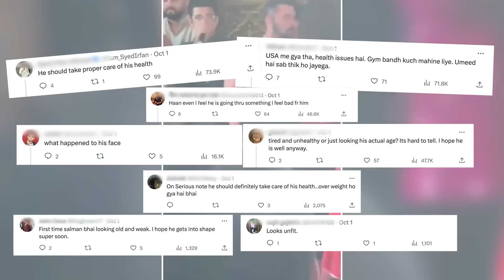Salman Khan dances at birthday party of industrialist's grandson, fans say 'he looks unfit'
Salman Khan recently danced at a birthday party of a top industrialist’s grandson in New Delhi. Several videos of his performance also surfaced on social media.